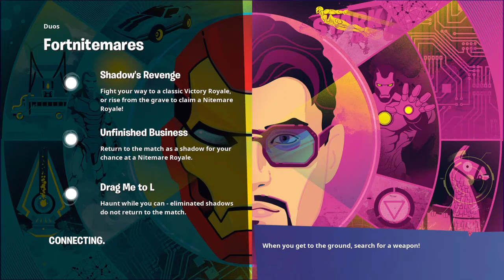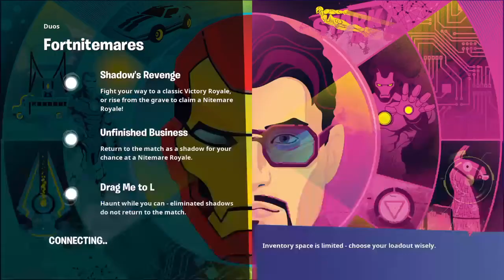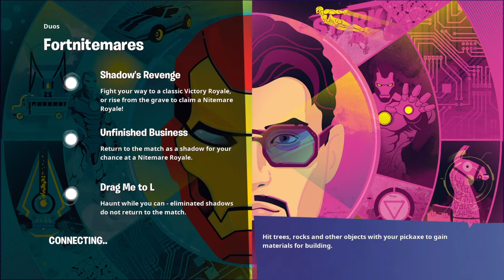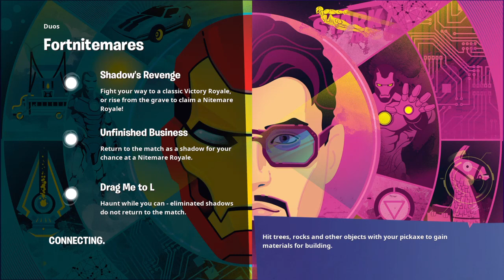One chest only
Ggffbb